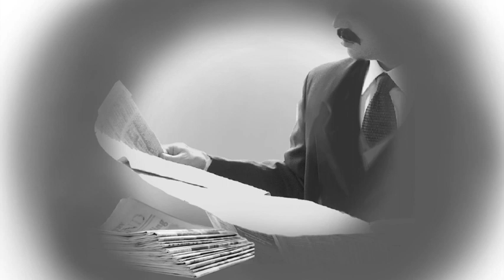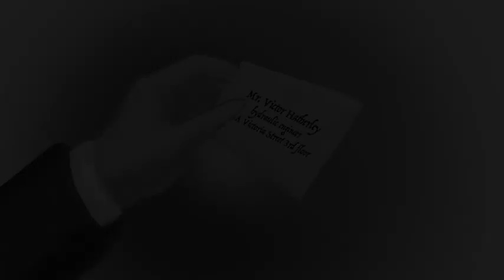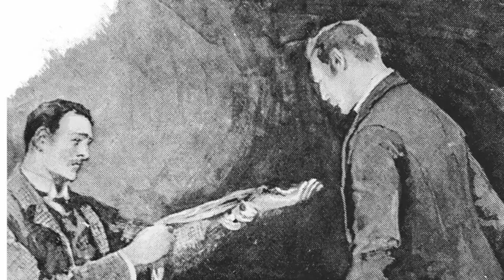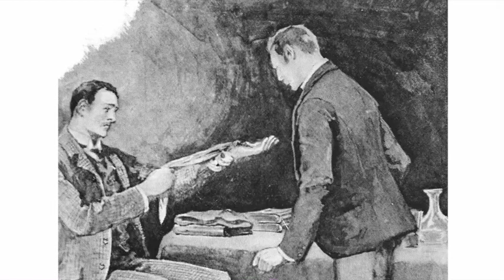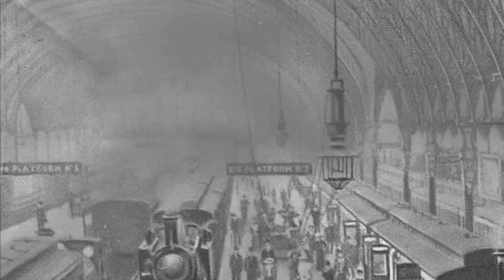“The Adventure of the Engineer’s Thumb“ by Sir Arthur Conan Doyle - Part 1 of 2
“The Adventure of the Engineer’s Thumb“ Part 1 of 2
Watson is presented with a new patient who clearly is in need of the services of Sherlock Holmes.

Our new story from “The Adventures of Sherlock Holmes” is “The Adventure of the Engineer’s Thumb.” This unusual tale was originally written as a short story, and we made it into a 2-part series. We hope you enjoy Richard's take on this classic detective story!

Credits:
Author: Sir Arthur Conan Doyle
Illustrations: Sidney Paget, and other images by T. Slater added
Voice and recordings: Richard Slater
Editing and music: T. Slater